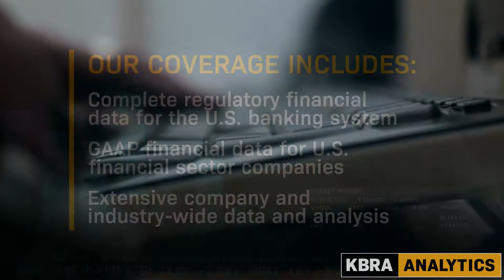KBRA Analytics - Data and analytics for the global community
Inspired by Kroll Bond Rating Agency’s mission of excellence and integrity, we aim to deliver high-quality data and advanced analytics to the global financial community. The launch of the KBRA Analytics platform represents a new generation of data-centric applications, providing a foundation for deeper analysis and rapid data discovery.